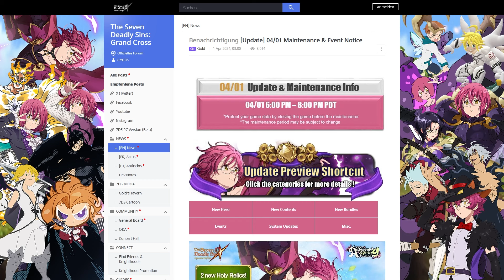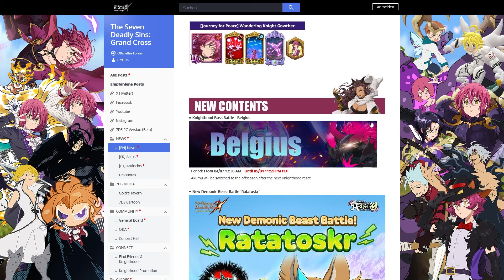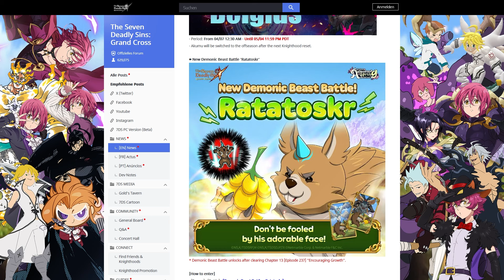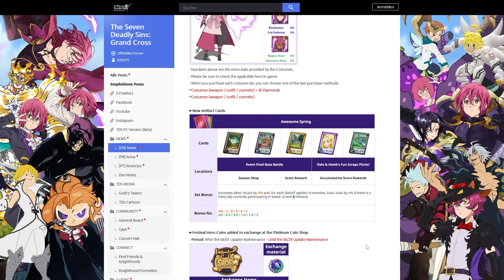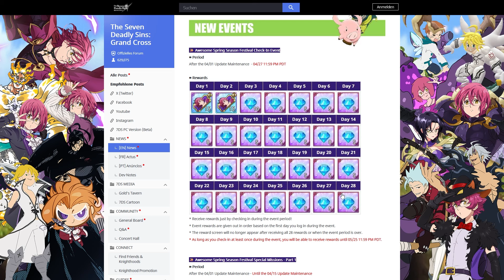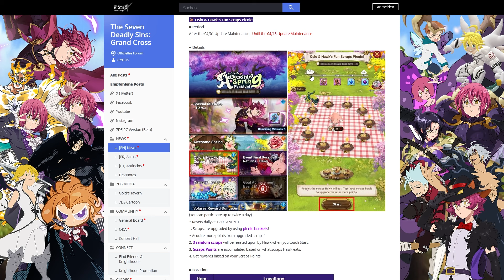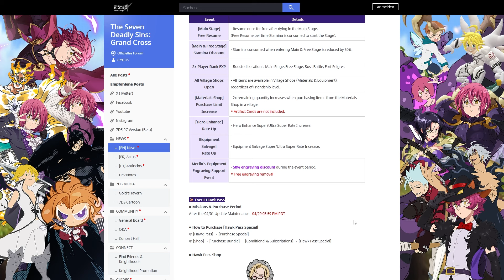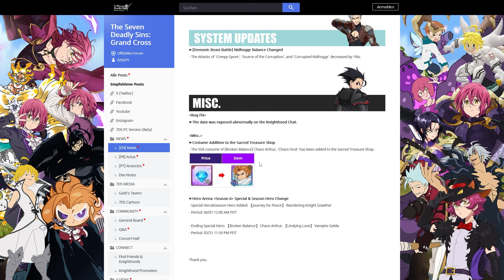BEAST RATATOSKR & *NEW* SPRING FESTIVAL GOWTHER SIND DA!! *Patch Notes* | 7DS Grand Cross Deutsch